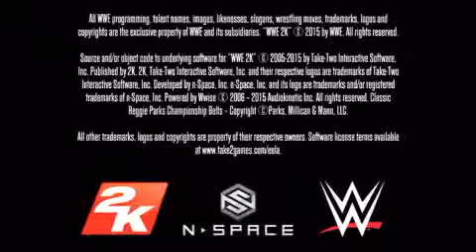Kopia filmu Wwe 2k16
Witajcie w kolejnym filmie na moim kanale z tej strony Tomek przepraszam za nieobecność 3 miesięczną przerwę 😆 ale jedziemy z odcinkiem a dziś pogramy w wwe 2k miłego oglądania zostaw łapkę i suba 👍🏿👍🏿👍🏿👍🏿👍🏿👍🏿👍🏿👍🏿